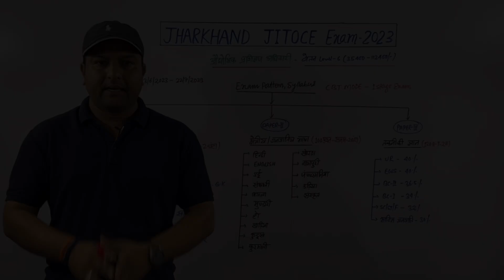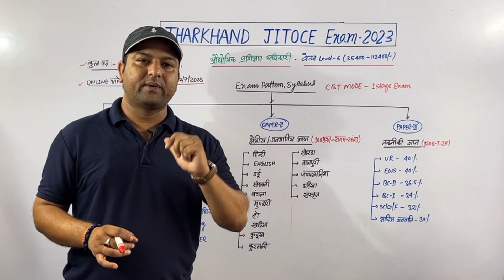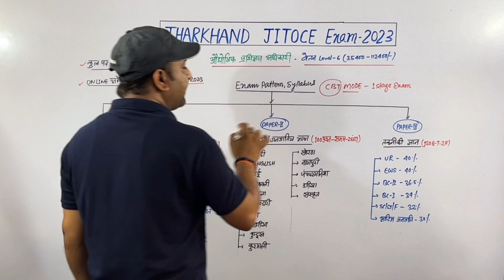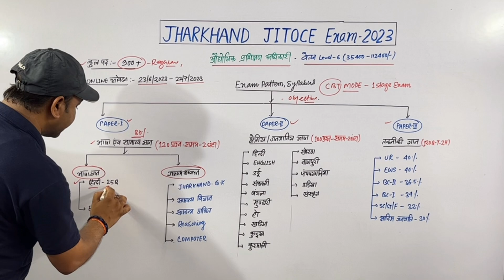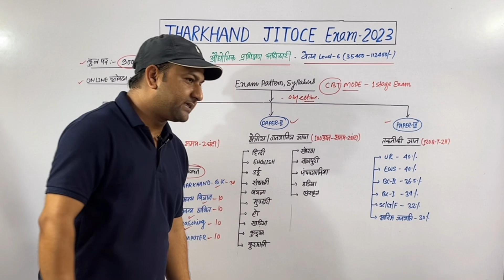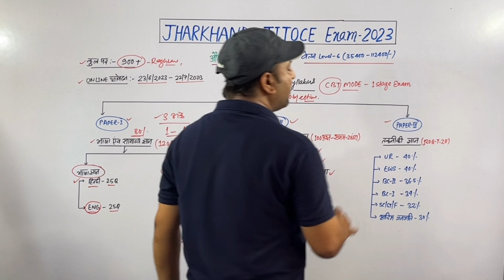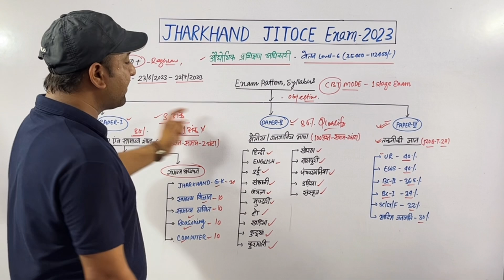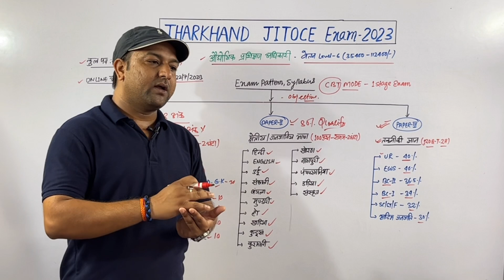Jharkhand JITOCE परीक्षा 2023 l Exam pattern l syllabus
इस वीडियो में झारखंड औद्योगिक प्रशिक्षण अधिकारी परीक्षा वेकैंसी से संबंधित Exam pattern, syllabus के बारे में जानकारी दी गई है।
पूजा सामान्य ज्ञान NCERT और CSAT पैटर्न

पूजा SSC वास्तुनिष्ठ सामान्य ज्ञान पुस्तक 2023